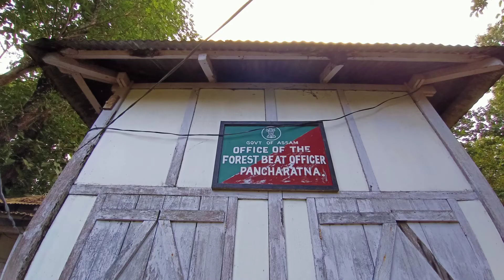A rescue story of Lesser Adjutant stork(Gual) (বৰটোকোলা) from Goalpara,Pancharatna